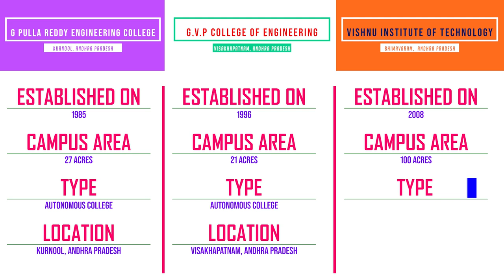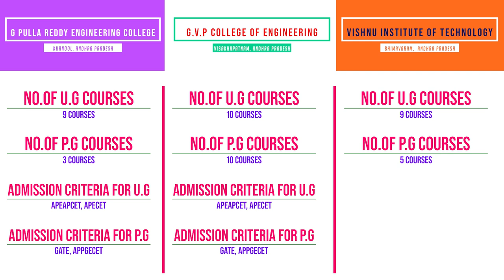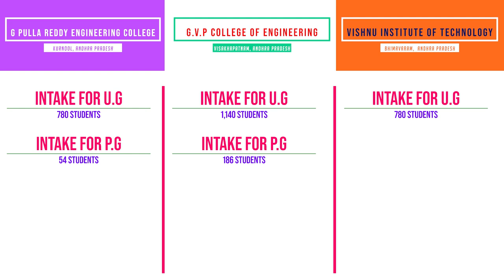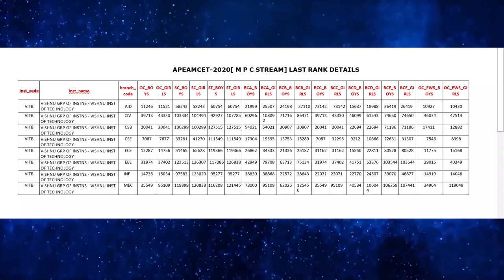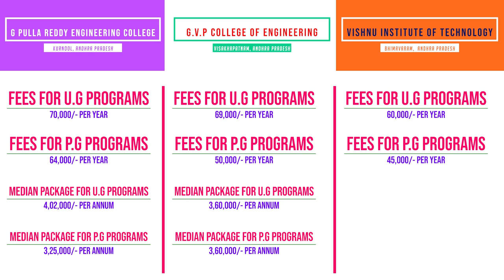G Pulla Reddy Engineering College vs GVP College of Engineering vs Vishnu Institute of Technology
In this video you will get know Full details of G Pulla Reddy Engineering College vs GVP College of Engineering vs Vishnu Institute of Technology. I hope you like this video, If you like this video click that like button, and If this information is useful to anyone Share to them, and tell your opinion on this video in the comment section and for more videos click that Subscribe button and press that Bell icon, so that you can never miss an update from us.

          THANKS TO THE SPONSER OF THIS VIDEO
                                UNACADEMY

Mobile Mount for Tripod